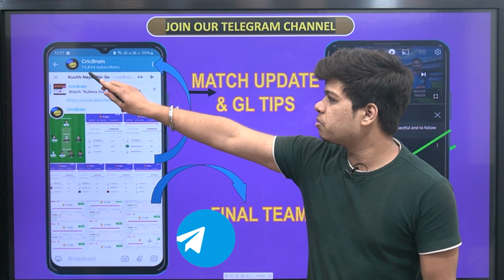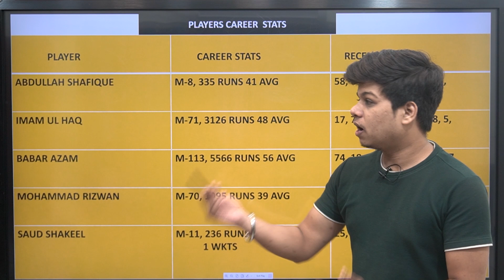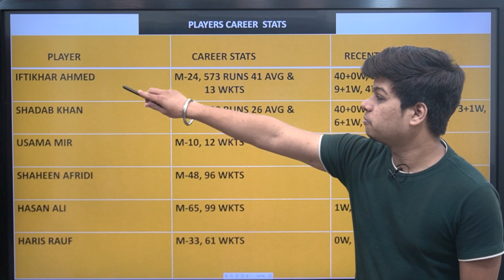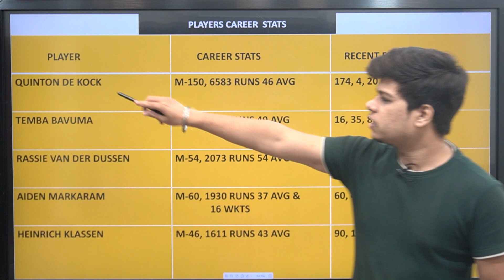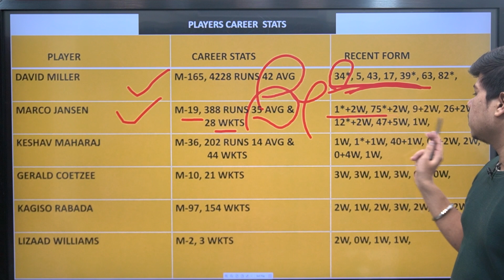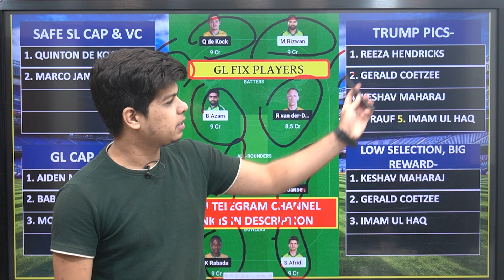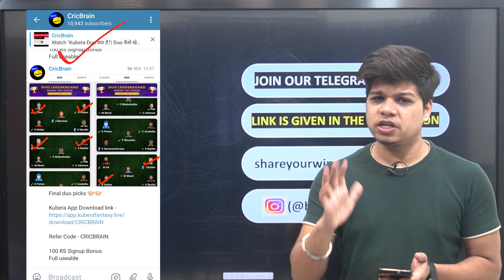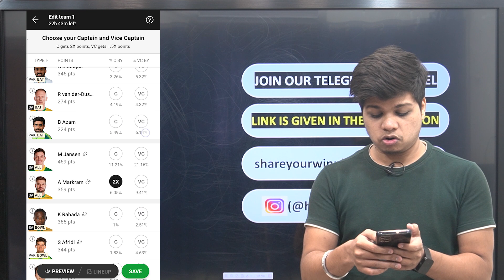PAK vs SA Dream11 Team | cric brain today | Harshit Choubey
CricBrain Telegram

100 RS Signup Bonus
Full useable

About This Video :
This video covers the preview - PAK VS SA.